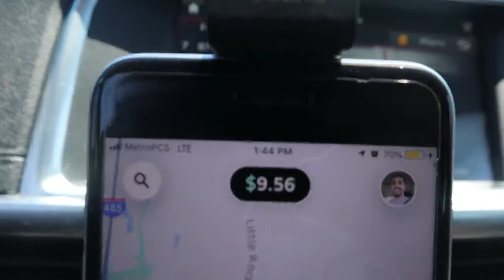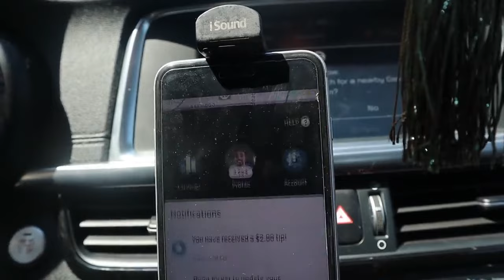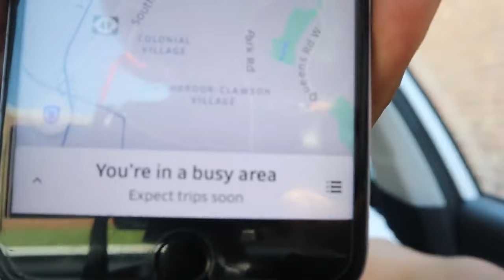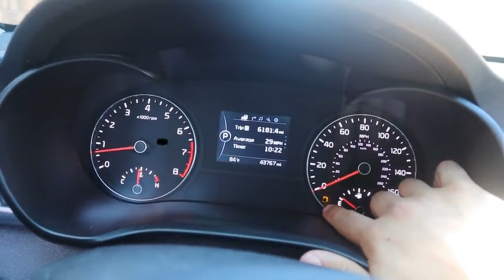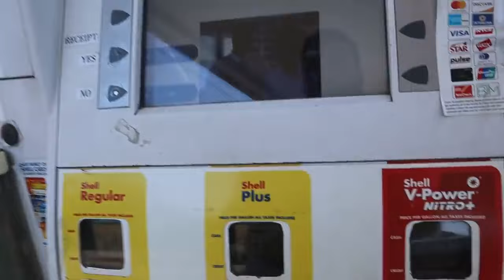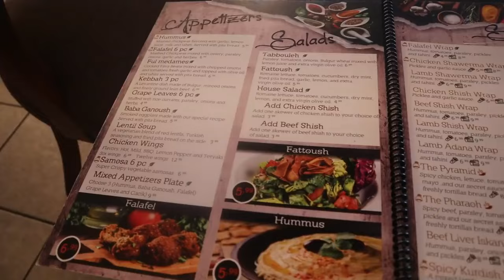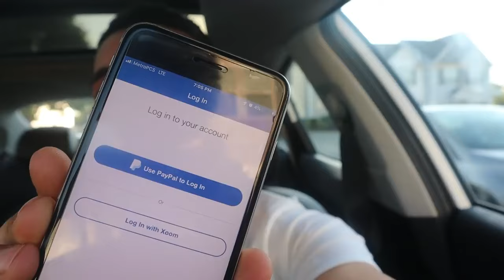مغربي في أمريكا🇲🇦 : تجربتي مع أوبر Uber 🇺🇸❤️ Abdul_tube